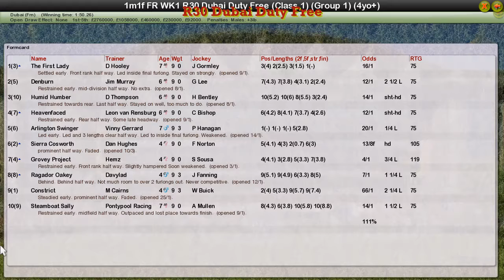FR WK1 R30 Dubai Duty Free